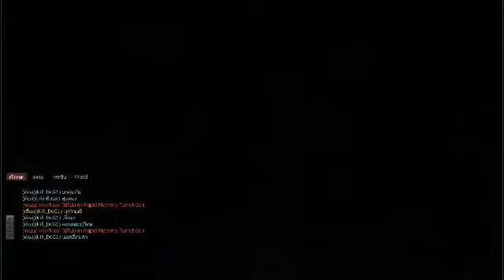Blackfire ฆ่าปลาผีโรงบาลผีสิง